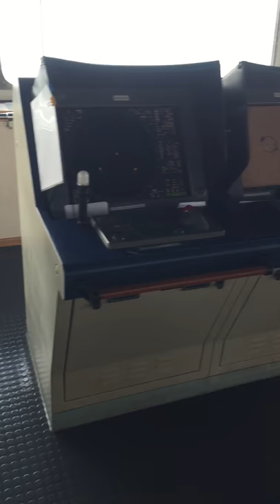Bridge console of container ship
Get to know officers life in merchant navy.